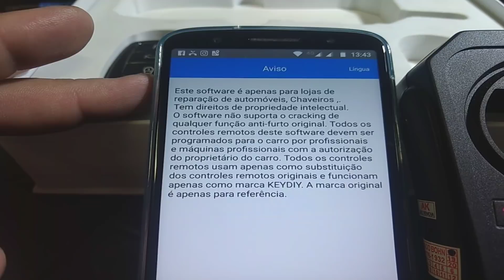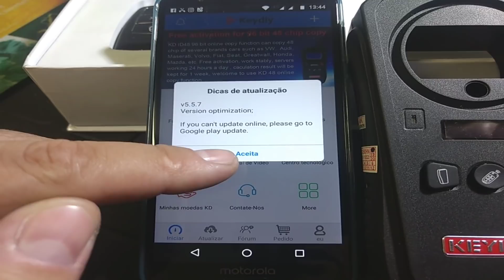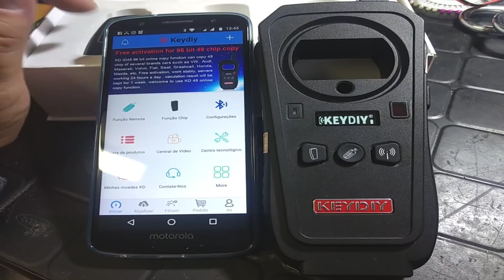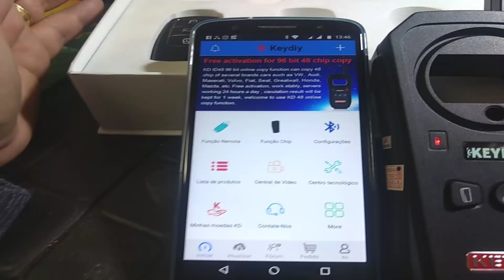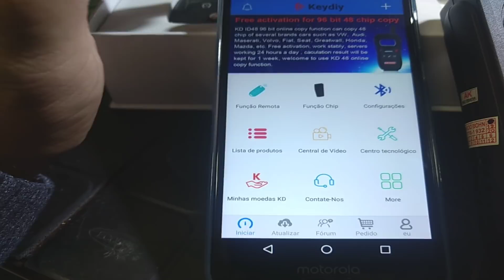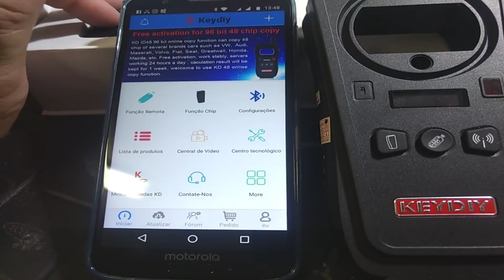NOVIDADES KEYDIY KD-X2